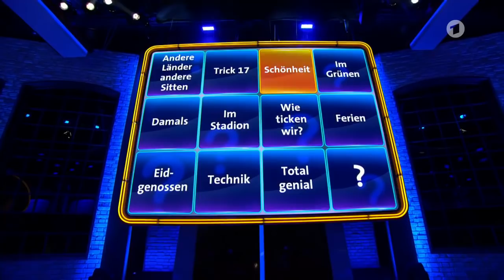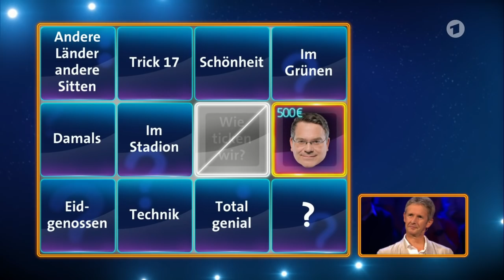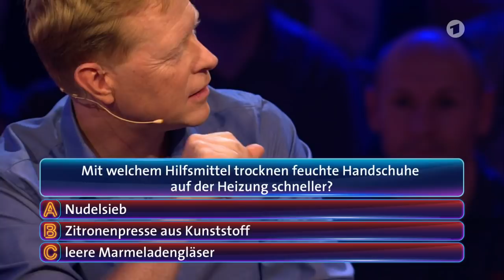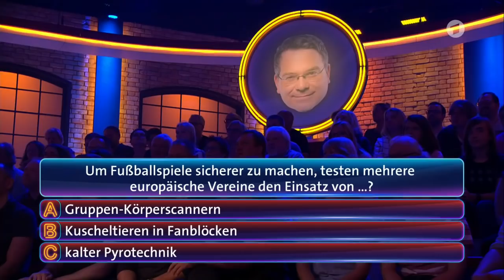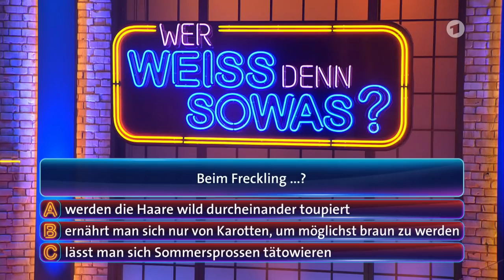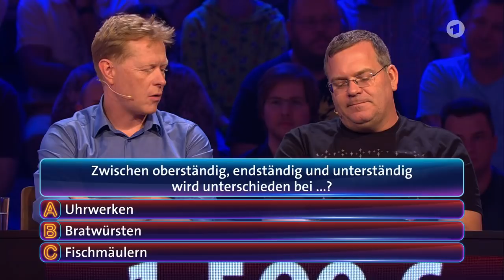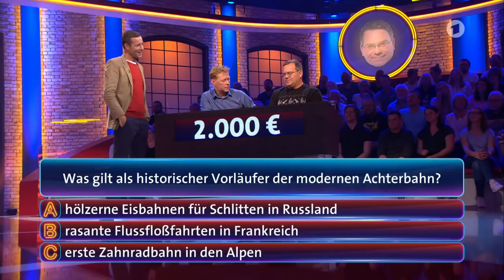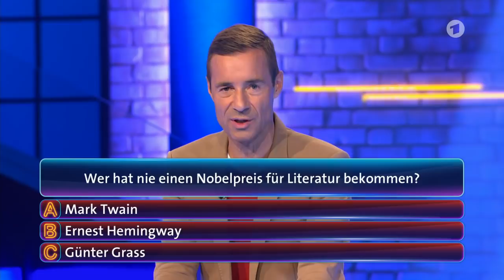Wer weiß denn sowas? vom 11.12.2018 I Staffel 4 Folge 51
Wer weiß denn sowas? mit Dieter Thoma und Jens Weißflog vom 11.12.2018 I Staffel 4 Folge 51

Team Bernhard Hoecker:
Bernhard Hoecker und Jens Weißflog

Team Elton:
Elton und Dieter Thoma

Jeweils von einem prominenten Gast unterstützt, stellen sich die Teamkapitäne Bernhard Hoëcker („Genial daneben“) und Elton („1, 2 oder 3“) montags bis freitags den Fragen von Moderator Kai Pflaume. Es gilt, „spannende und skurrile Fragen aus Wissenschaft, Tierwelt und dem täglichen Leben zu beantworten“, um möglichst viel Geld zu erspielen. Die Zuschauer entscheiden sich zu Beginn der Show, ob sie sich auf die Seite von Bernhard Hoëcker oder Elton schlagen. Beide Teams spielen um Bares für ihre Unterstützer und am Ende wird der Gewinn unter den Anhängern des Siegerteams aufgeteilt.
Auf einer großen, interaktiven Spielewand mit zwölf Kategorien verbergen sich Fragen wie: „Was ist das Besondere an einem finnischen Reisepass?“, „Was passiert, wenn man Milch mit Cola mischt?“ oder „Warum können Männer Frauen laut einer wissenschaftlichen Studie nicht gut zuhören?“. Die Auflösungen werden anschließend in Form von Einspielfilmen präsentiert, aber auch Kai Pflaume greift hin und wieder selbst in den Experimentierkasten.